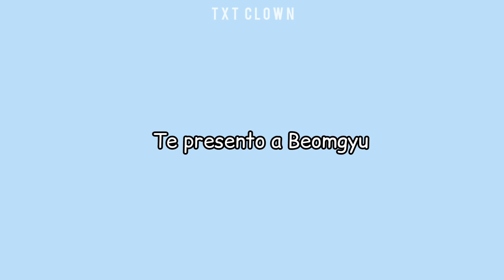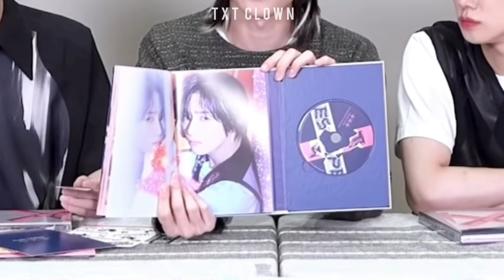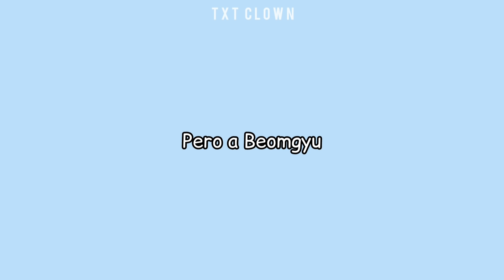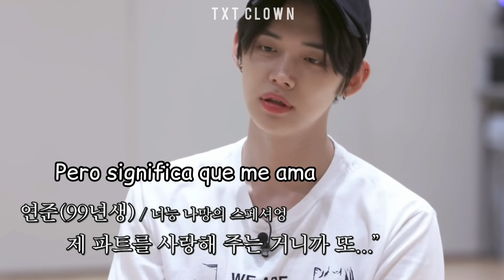Beomgyu Vs. TXT | Beomgyu quitándole la paciencia a TXT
Beomgyu Vs. TXT

⏱Timestamps
00:00 Intro
00:46 Beomgyu Vs. TXT
05:00 Beomgyu Vs. Yeonjun
07:03 Beomgyu Vs. MOA
07:56 FrOm ThIs HiGHwAy
08:06 Outro

Beomgyu es un angel para Moa, pero cuando se encuentra con TXT explota.